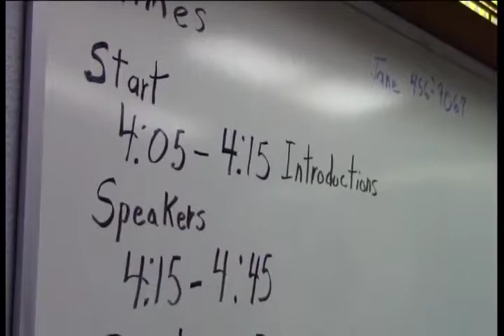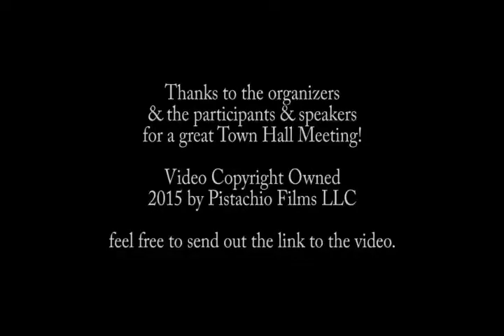Willits/95490 Townhall Meeting: Improving the life of our Community. 2/22/2015.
95490/Willits, CA Town Hall Meeting Feb 22nd 2015.  Many topics related to Improving quality of life in our Community in this very active townhall meeting. Including, safe school routes, education in shop drop off in school, parks & recreation and cleaning up of local rivers.
With
0:05     Introduction by Jim Marrill
2:09    Tom Woodhouse
6:50    Bruce Burton,
18:00  Denise Rose Brooktrails General manager
58:50 Most disturbing in this meeting are concerns about high school teen suicide issues. More resources at:-
Willits Youth Advocates:-
Local Health and Wellness & Mental Health options in Willits, CA

Video Produced by Volunteers, Al Rosen & Andy Wright.
Also working with a new zoom remote (now tossed) which didn't work correctly, so please excuse short zoom jumps,  Andy.

Video produced using facilities of Willits Community Willits Community Television Inc. is a non-profit Public, Educational, and Governmental access video provider in Willits (The Gateway to The Redwoods), in Mendocino County, Northern California.   Willits Community Television (WCTV) is based in the Old Carnegie Library in Willits California

Filmed on Canon Vixia HV40 and Canon Vixia G20, Edited on Adobe Premiere Elements 10.